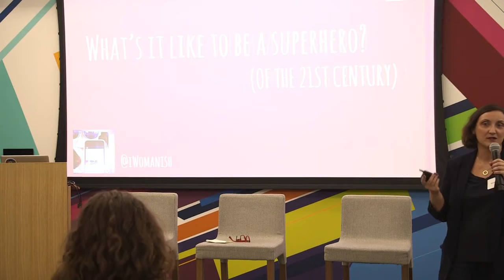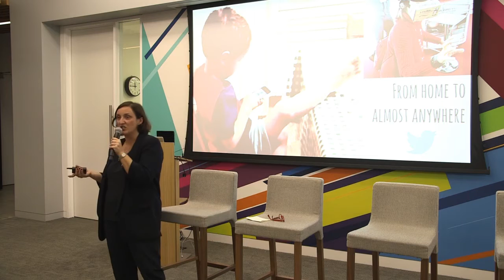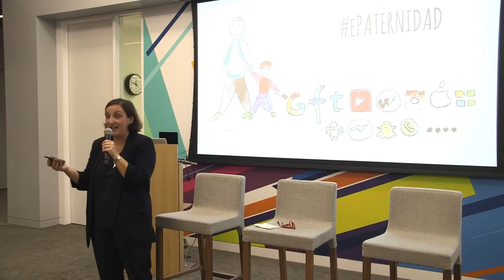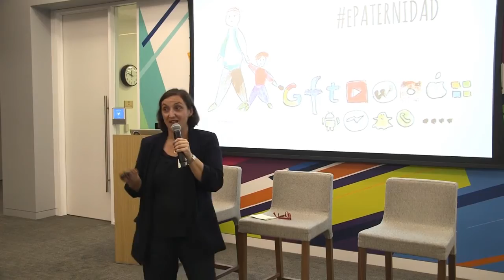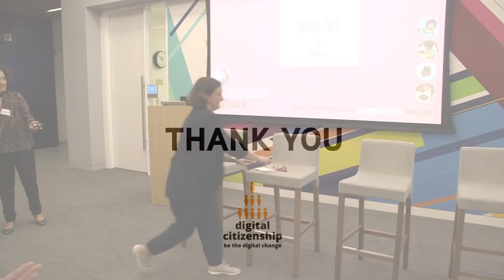Maria Zabala, Spain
María is a Spanish journalist (and mom) with over 20 years of experience in Communications & Public Relations. Her professional focus aims to partner family & technology under a creative and safe perspective, encouraging an open conversation and gathering all stakeholders involved in education, family life and Tech.

She believes in being example and mentor to her kids, including all things digital. Her goal: empowering parents to feel confident about their mission in raising their children with a healthy and smart use of technology in mind.